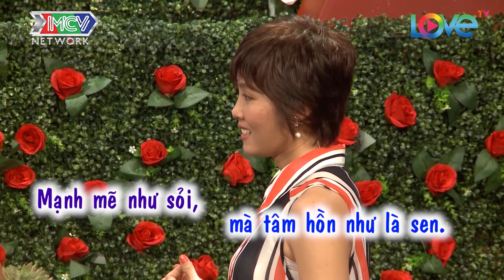ÔNG CHỦ TRẠI HEO CHÂN TÌNH TẶNG NGUYÊN CON HEO MONG NÀNG VỀ CÙNG CHĂN HEO |BMHH